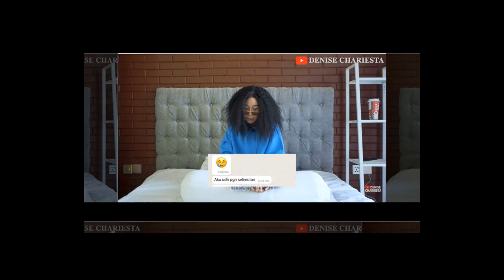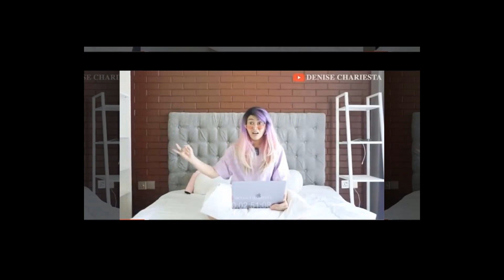Diramal Masuk Penjara, Denise Chariesta Sumpahi Hard Gumay: Dia yang Bakal Metong